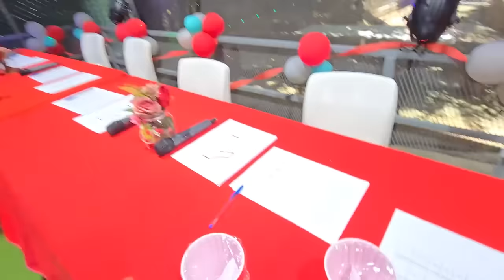No todas están conformes con la pareja que les tocó, las bichas podrán robar la pareja de su rival